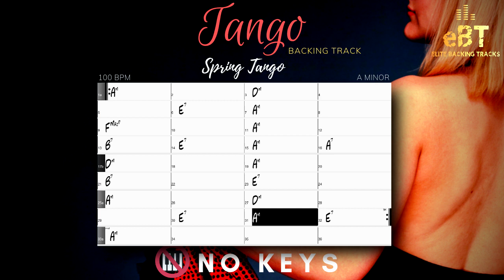"Spring Tango" - BACKING TRACK IN A MINOR! [NO KEYS]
An easy and straight-forward tango backing track in A minor for all levels and instruments! Hope you will have fun jamming along to this jam track, and that you will come up with some beautiful and passionate melodic lines.

This track was made using RealTracks from the software Band-In-A-Box Check them out!